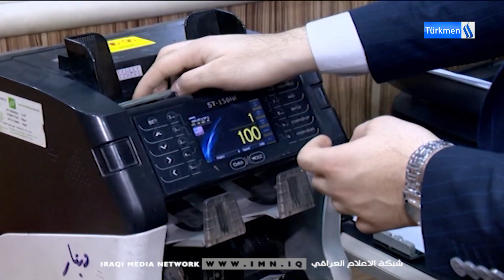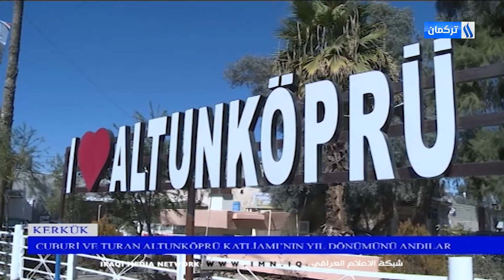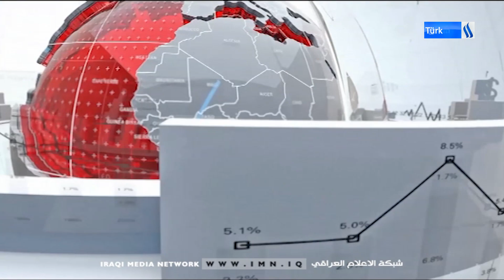26/3/2023Gününün Diyar Vendavi ile Ana Haber Bülteni